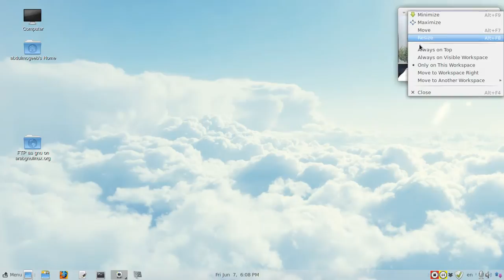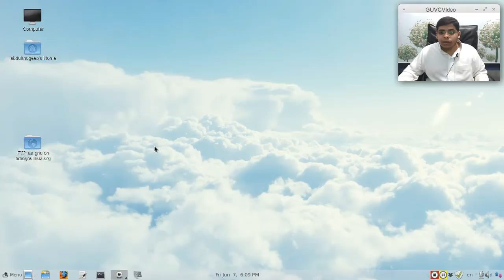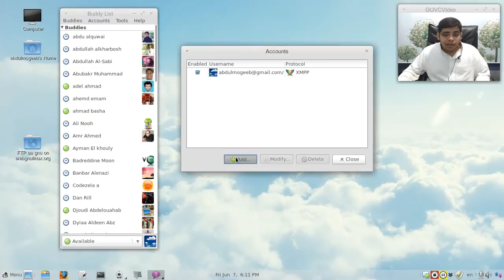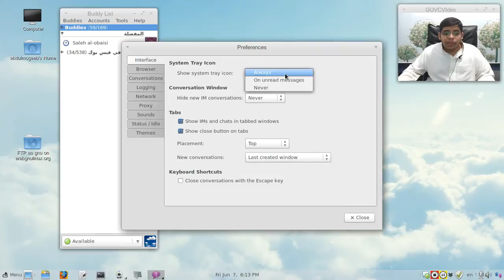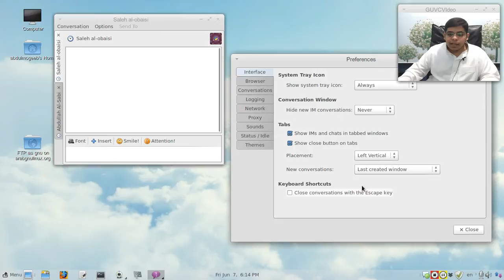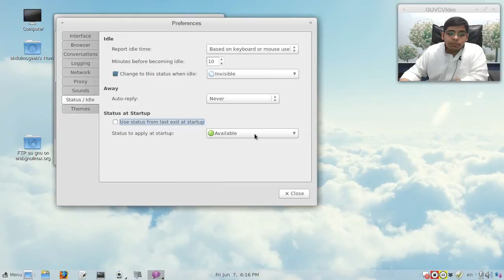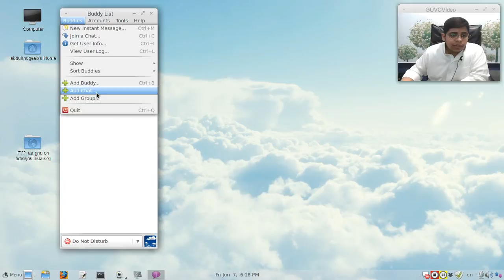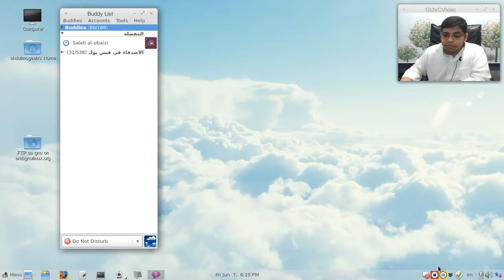برنامج المحادثة pidgin